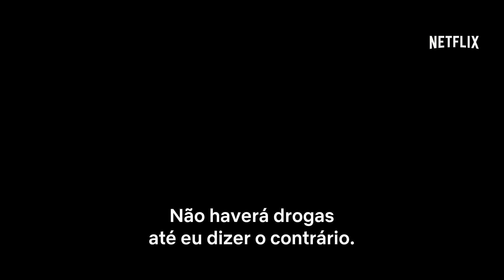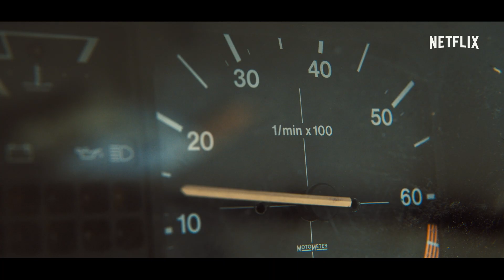WHITE LINES | DO CRIADOR DE "LA CASA DE PAPEL" | Trailer 2 | Netflix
Há noites das quais é impossível recuperar. A 15 de maio, há uma ilha paradisíaca por descobrir, onde não falta droga, música, sexo... e homicídio. De Álex Pina, criador de “La casa de papel”, e dos produtores de “The Crown”. White Lines revela que, por vezes, a linha que distingue sonho de pesadelo é muito ténue. E Zoe Walker está perigosamente perto de a descobrir. Com Nuno Lopes.

Zoe Walker deixa para trás a sua vida pacata para investigar o desaparecimento do irmão em Ibiza, onde cedo se embrenha num caminho decadente e perigoso.